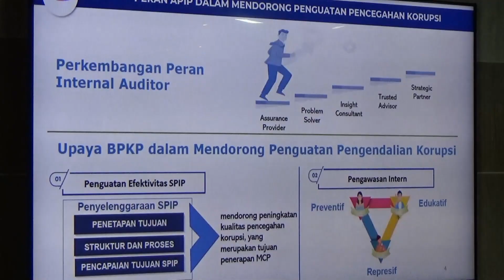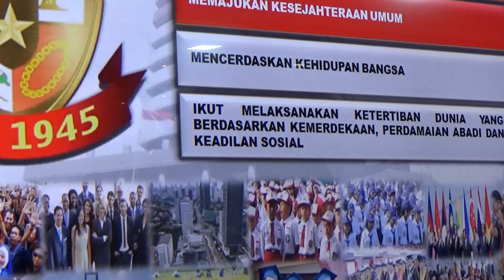Ketua KPK Berikan Poin Penting Bagi Seluruh Kepala Daerah Se-Indonesia